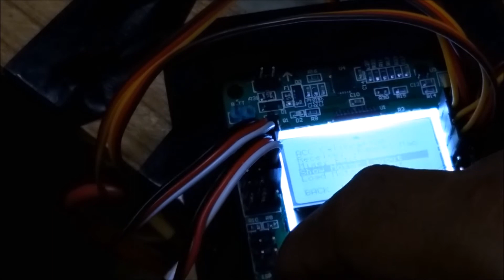How to Make drone at home (quad copter) easy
Helloo everyone !!! So we have finally made a DIY on how to make a quad copter.

Our channel will guide all here about how to make all the electronic circuits and make several instruments using these circuits. people can also put on their queries here and we will try to guide and solve those problems here.

Motor Connections-
Left Front (CW)- Motor1
Right Front (CCW)- Motor2
Right Rear (CW)- Motor3
Left Rear(CCW)- Motor4

Receiver Connections-
Left Stick (X)- Rudder
Left Stick(Y)- Throttle
Right Stick(Y)- Ailerons
Right Stick(X)- elevators

Dimensions of wood Pieces-
(5CMX40CM) X 1 Piece
(5CMX17.5CM) X 2 Pieces
(5CMX10CM) X 2 Pieces